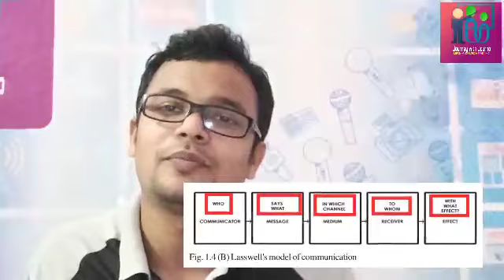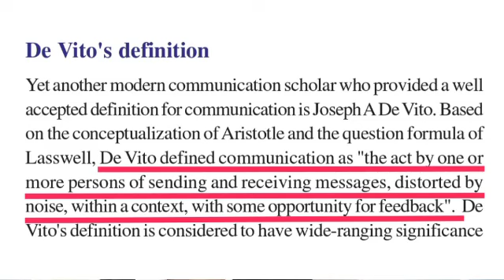PLUS ONE JOURNALISM| PART 1| UNIT 1|INTRODUCTION TO COMMUNICATION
Plus one Journalism class based on the _SCERT_text book

This video discusses the following topics
√ Introduction to communication
√ Definition of communication
√ Models of communication
√ Evolution of communication